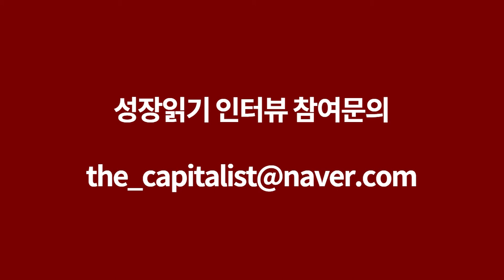인생 실패, 죽을 고비를 넘기며 내가 대기업임원이 될 수 있었던 이유 I이승규 3부